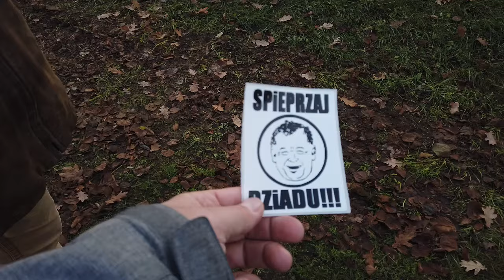Jarosław Kaczyński Zielona Góra - Nowa Sól 2022 Trailer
Zwiastun filmu z odwiedzin Jarosława Kaczyńskiego w Zielonej Górze i Nowej Soli